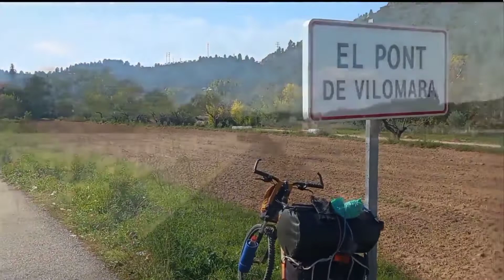Ruta en bici por los Pirineos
Teníamos poquito tiempo así que decidimos hacer una ruta en bici, pensamos que ir por los Pirineos a respirar aire puro sería un buen lugar. Y luego bajaríamos resiguiendo el río Llobregat.

¿Te gustan nuestros videos? 😍 ¿Quieres ayudarnos en nuestro sueño? ❤🌍
Cuéntanos cual es tu parte favorita. Responderemos a vuestros comentarios.

Somos una pareja viajera, que lo dejó todo para viajar por el mundo.
Hicimos una vuelta al mundo durante 5 años y recogimos nuestras vivencias en nuestro libro "Ànimes viatgeres, la història de dos viatgers".